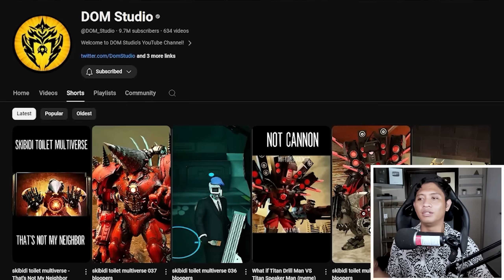SKIBIDI TOILET MULTIVERSE 038 TERBARU ! AKHIRNYA TITAN BARU PENCIL WOMAN CEWEK TERKUAT NGAMUK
Hello gaes ini adalah reaction skibidi multiverse 38 !
smoga kalian suka , jngn lupa like dan share ya thnkyuuuu